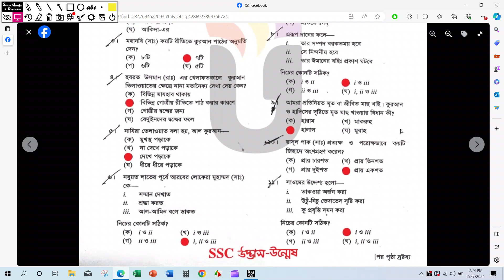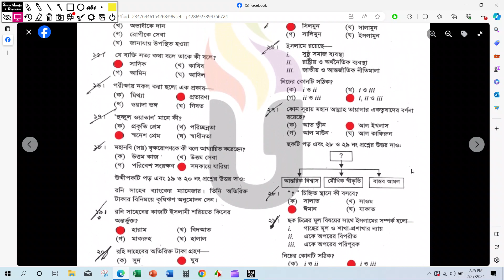SSC islamic naitik shiksha Mcq dhaka Board Question Solution 2024